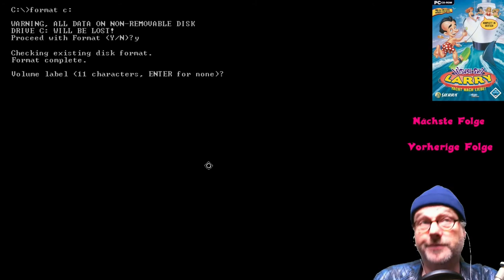LEISURE SUIT LARRY 7 (FaceCam) - #30 ENDE - Let' Play Leisure Suit Larry 7 (Deutsch) (German)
Liebe Leute,
auf der Yacht nach Liebe ist er einmal wieder unterwegs. Der gute alte Leisure Suit Larry.
Nach einer wilden Nacht voller Erotik und Leidenschaft entscheidet er sich, eine Kreuzfahrt zu machen!
Ein großartiger Wettbewerb stellt dem Sieger in Aussicht: Eine Woche unter dem Kapitän zu ... auf jeden Fall, ein lohnendes Ziel!

Viel Spaß dabei wünscht Euch

Spielkind45

Leisure Suit Larry 7 - Yacht Nach Liebe:

Entwickler:Sierra On-Line, High Voltage Software, Team17
Publisher:Sierra On-Line, Codemasters
Designer: Al Lowe
Genre: Adventure
Erscheinungsjahr: 1996